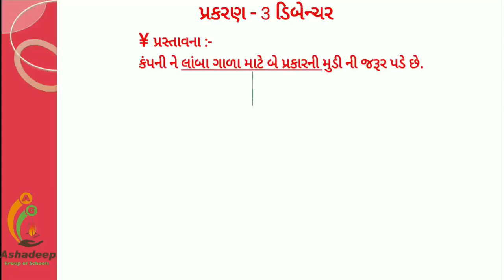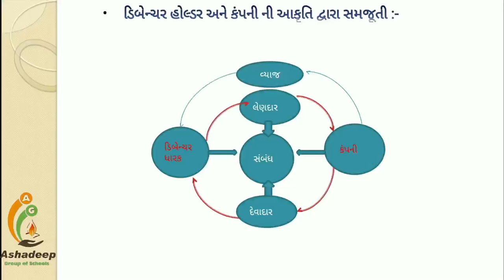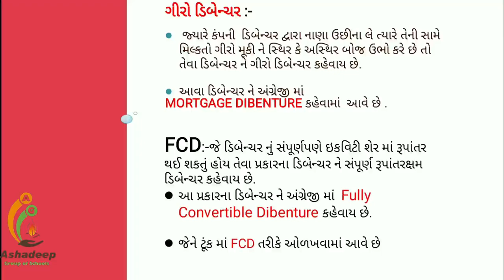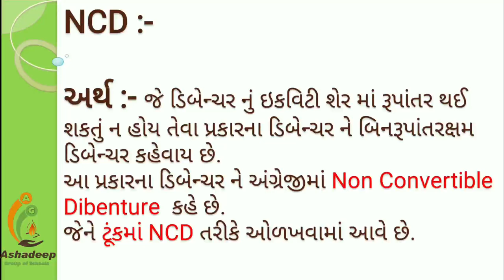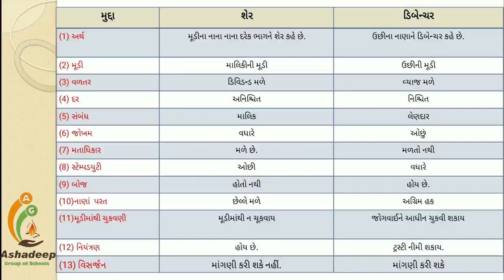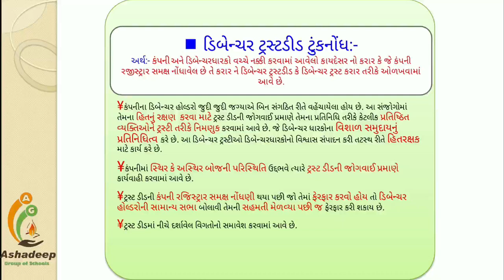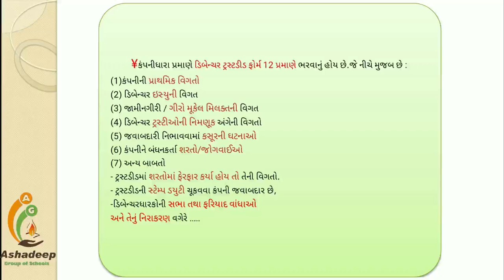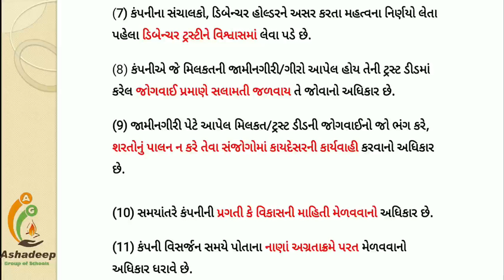12th Commerce S.P & C.C Ch 3 Session 1 (S .P)